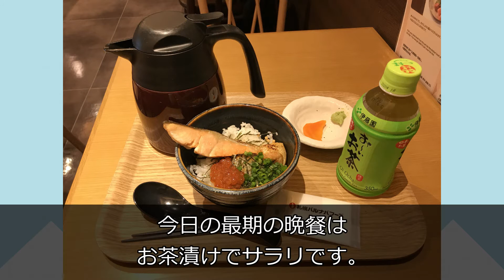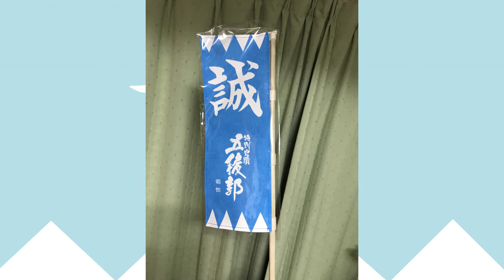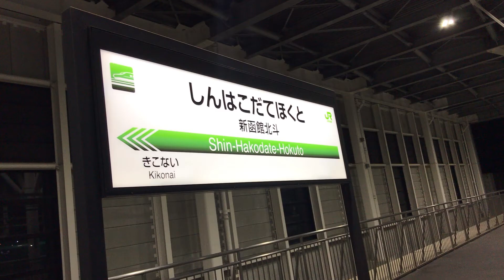新選組 土方歳三の軌跡を辿る。④ 新千歳空港→松山空港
新選組 副長 土方歳三の軌跡を辿る旅。
新千歳空港内散策と、松山空港到着となります。